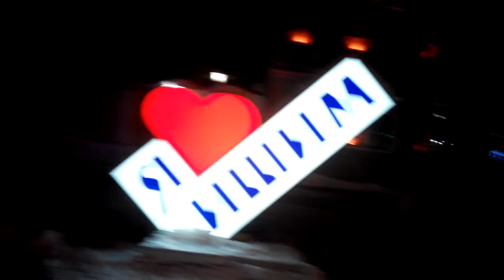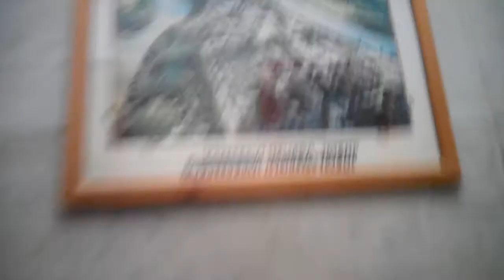праздничный город из окна автобуса!!!!festive city from the bus window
сибирь г ишим тюменская область российская федерация
одно из моих любимых занятий
кататься в тёпленьком автобусе по замороженному городу в праздничные дни и любоваться его огнями
просто чума и эпик